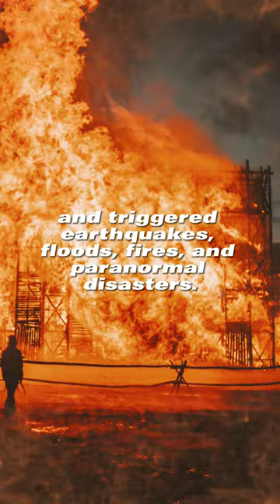Moth Milk and Mothmen: The awful story behind them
Did you know that some moths produce milk? Here you see! This milk contains various toxic substances and, after undergoing specific processes, can be consumed. The scary tale of the moth milk begins here. In ancient satanic religious cults, they drank holy moth milk during bloody rituals, and went into the trance. They claimed that the spirit of the moth god entered their bodies, transforming them into human-moth hybrids. While in this trance, they disrupted the world's balance by flapping their wings and triggered earthquakes, floods, fires, and paranormal disasters. They thought it was a holy act. Do you think the Mothman case reported in 1966 could be the work of such a cult?